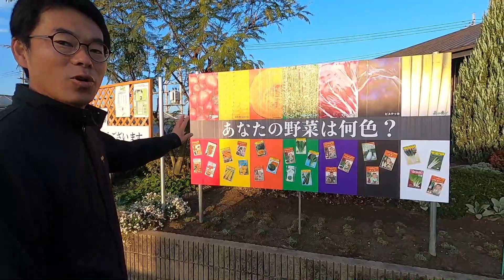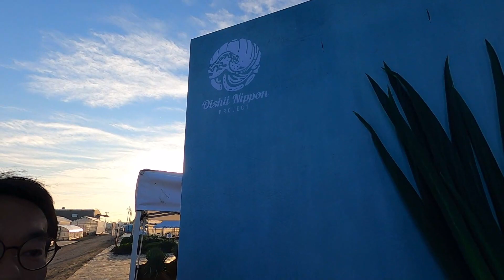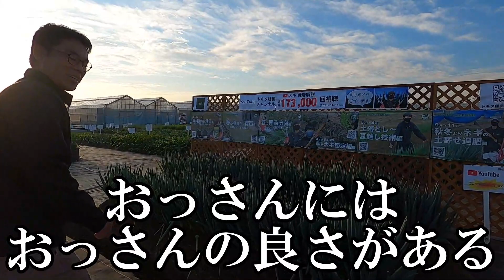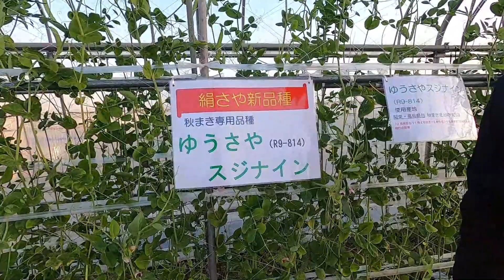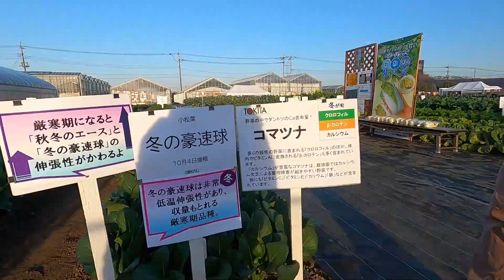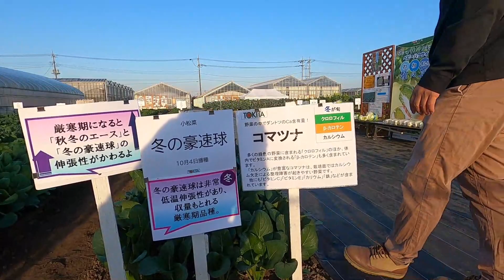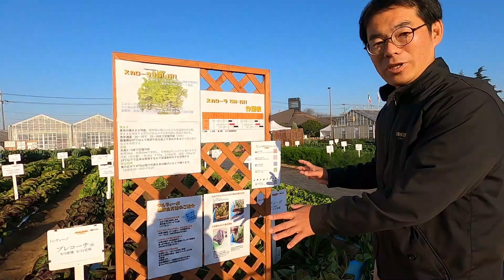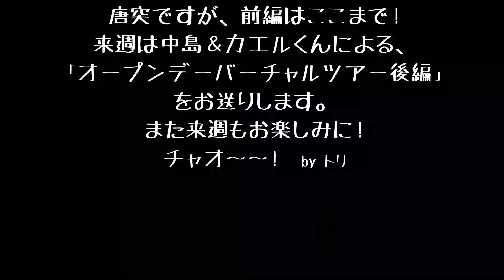【トキタ種苗】2021年オープンデーツアー前編！【公式】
2021年11月18日,19日に開催されたトキタ種苗大利根研究農場オープンデーの圃場を、ブリーダーの中島がご案内します！
前編は中島＆トリくんが、入口～タルティーボまでご紹介します🐤

【目次】
0:00　検温所～野菜の色パネル
3:00　ネギ（Oishii Nippon PJ・トキタ種苗チャンネルの紹介）
7:17　エンドウ（ゆうさやスジナイン・スジなしスナップ）
11:48　コマツナ（R8-008・冬の豪速球）
15:36　娃々菜
17:17　チーマ・ディ・ラーパ（サレント・TSGI-410）
18:00　スティック系ブロッコリー（スティッコリー・ブロフローレ）
19:12　カリフローレ（100・90・70）
21:25　紫カリフローレ・ロマネスコタイプのカリフローレ
23:52　ラディッキオ（晩生～早生）
25:06　タルティーボ（TSGI-059）

（2021/12/5 19:00公開）

種子のご購入はこちらから👇
※直販サイトのお支払い方法はクレジットカード決済・PayPalのみです
★お近くの種苗店やJAでもお買い求めいただけます！